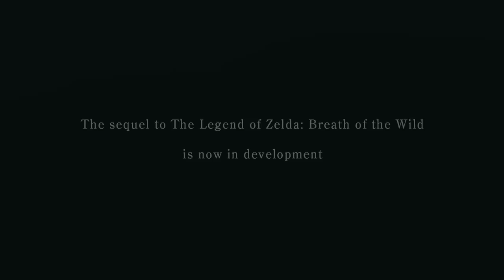RUMOR: Tears of the Kingdom Dungeon & NEW Ability Details!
Thank you everyone for your continued support!